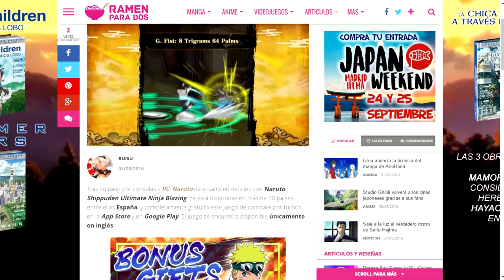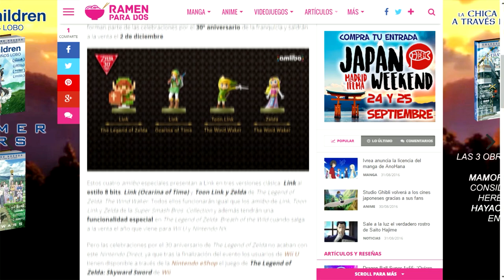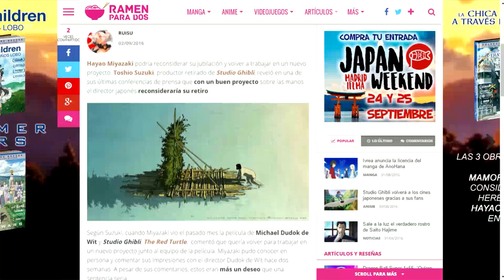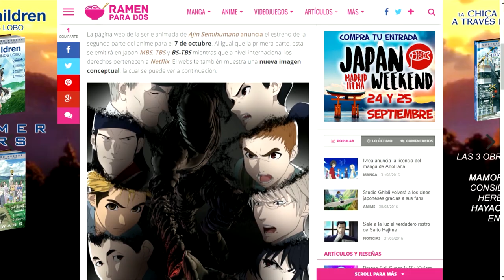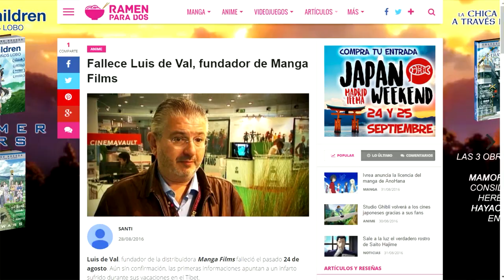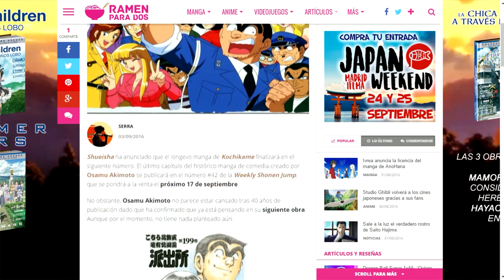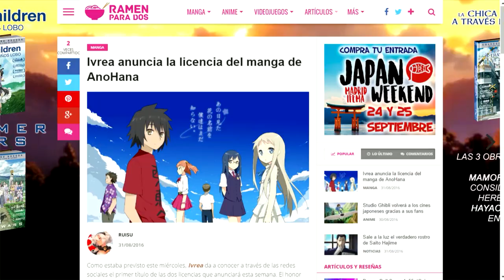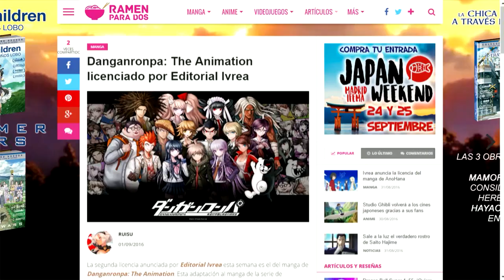NOTICIAS DE LA SEMANA #30 | la espada del inmortal, ajin, manga films, kochikame, ano hana...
Cada lunes os traemos las noticias más interesantes que han pasado a lo largo de estos últimos días

00:55 -Naruto
03:40 -The lengend of Zelda
05:00 -La espada del inmortal
08:20 -Hayao Miyazaki
10:20 -Ajin
13:30 -Luis de Val
16:35 -Kochikame
22:20 -Danganronpa